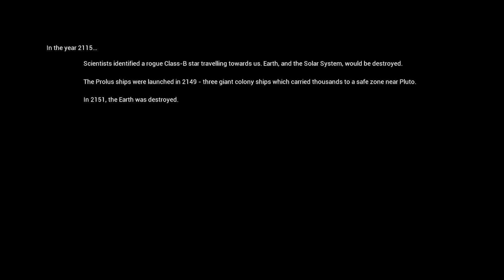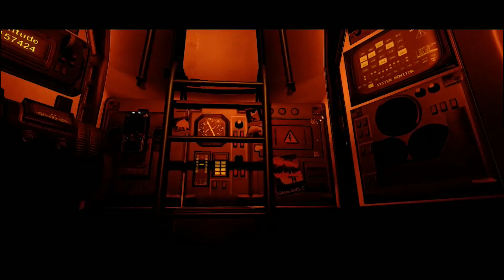The Solus Project - Impresiones y explicación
Saludos